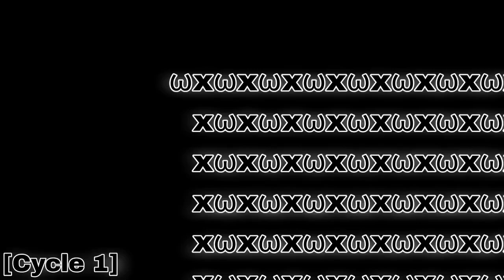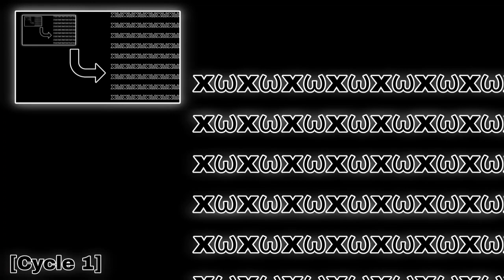Cycle / Layer / Phase Testing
credits to @MathisRV for showing us how to make cycles like this

for example I will use the omega symbol

these will be used in the future projects